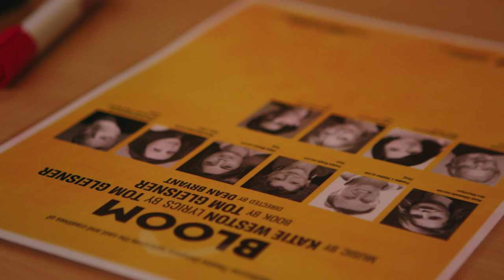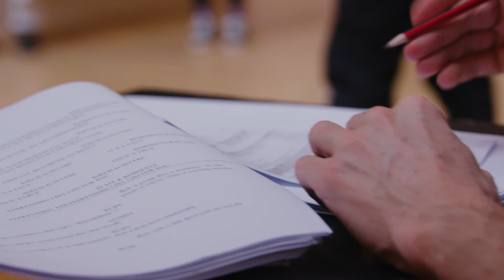Bloom behind the scenes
Step into the Bloom rehearsal room and hear from the co-creators, director and cast about bringing this big-hearted, one-of-a-kind new Australian musical to life.

Video by Eva Otsing